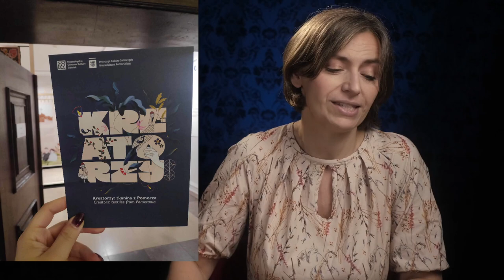Pomorskie dywany wiązane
Dywany wiązane z Pomorza Przedniego to jedna z tych technik rzemieślniczych, która została zaszczepiona w regionie w celu ratowania domowych budżetów lokalnych społeczności. Podobnie do haftu kaszubskiego technika tkania wiązanych z tysięcy supełków dywanów została wymyślona i wprowadzona do ludowej kultury. Dzięki działaniom i zaangażowaniu Rudolfa Stundla pomorscy rybacy wyspecjalizowali się w tkactwie, a ich sztuka, obecnie w zaniku, jest ceniona na świecie.

Do 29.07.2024 zapraszam Was na niezwykłą wystawę w Nadbałtyckim Centrum Kultury w Ratuszu Staromiejskim w Gdańsku